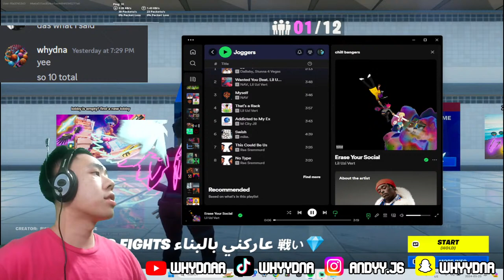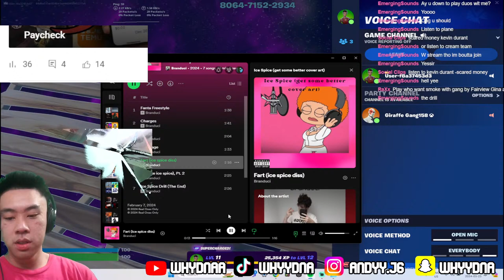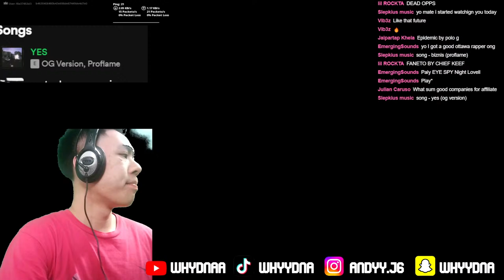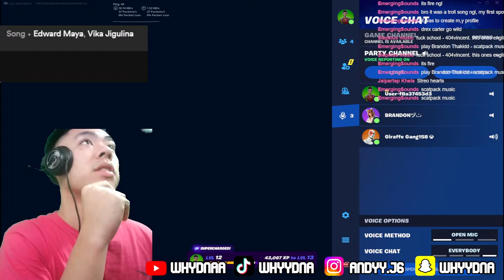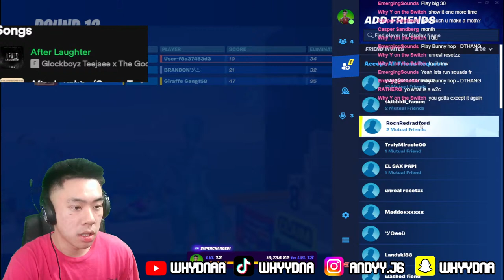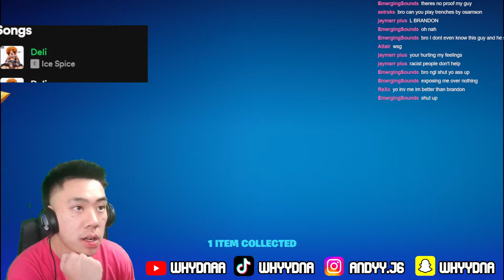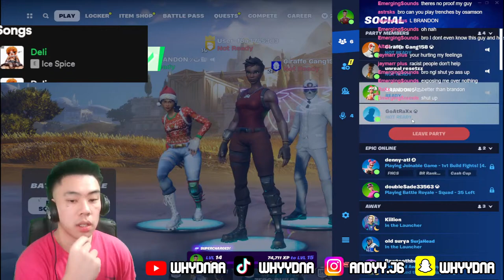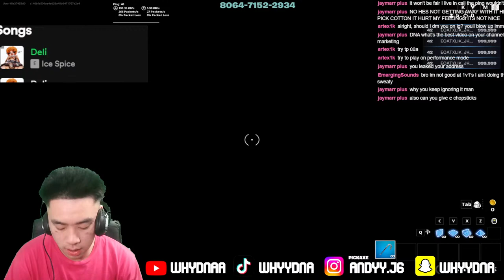come vibe out who tryna play w me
Snap: whyydna
Name: ANDY LE